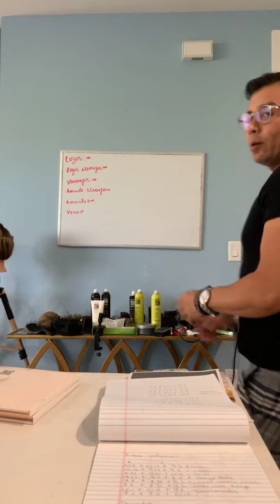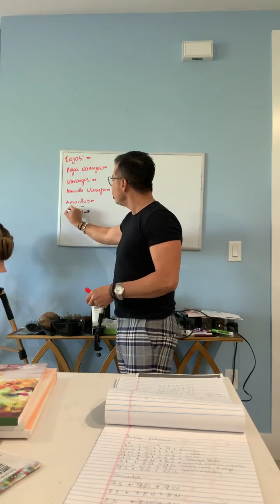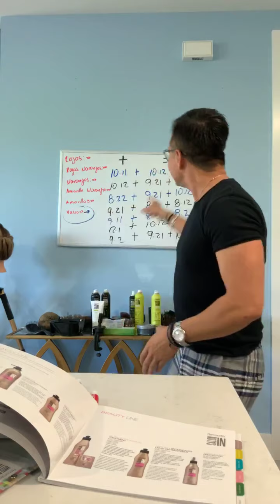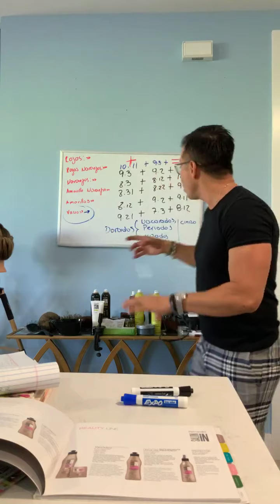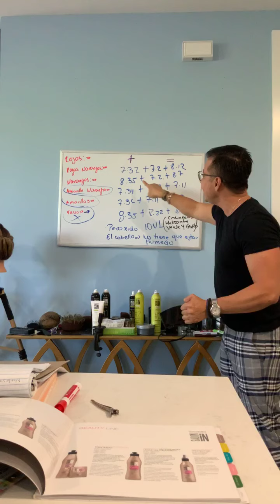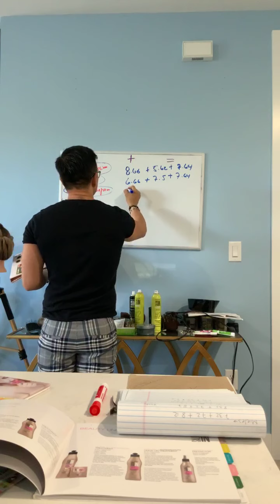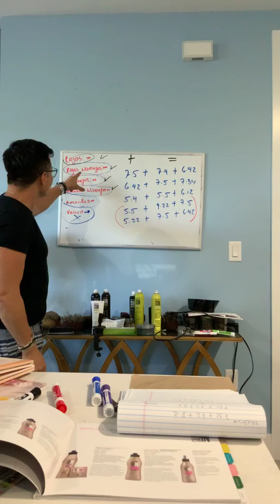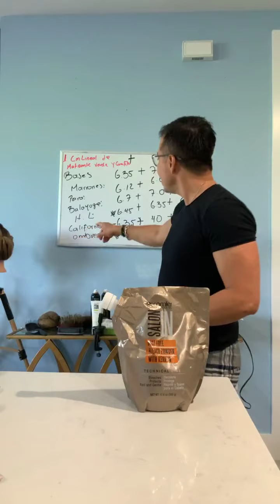ENAMÓRATE DEL MUNDO DEL COLOR#4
Mezclas